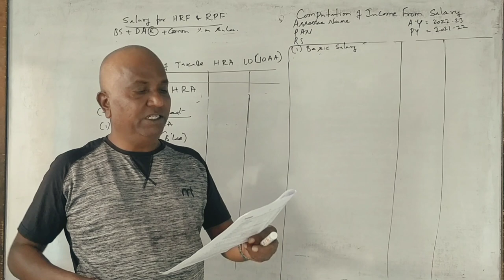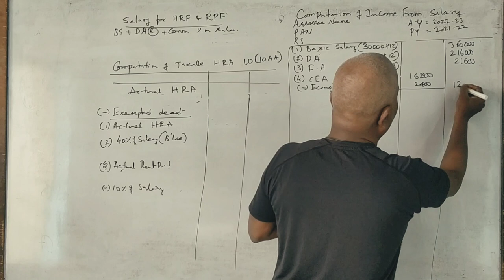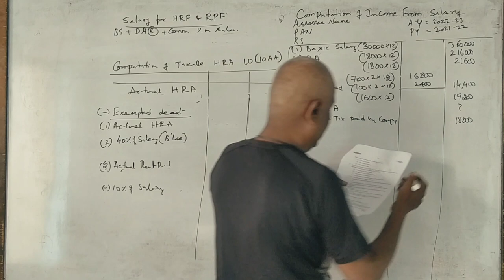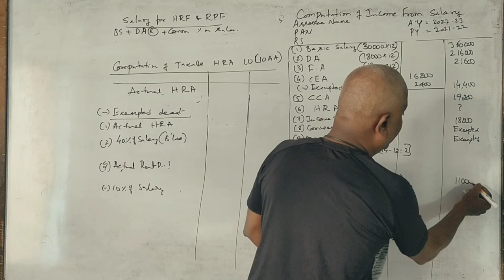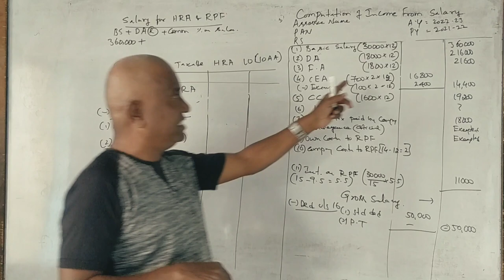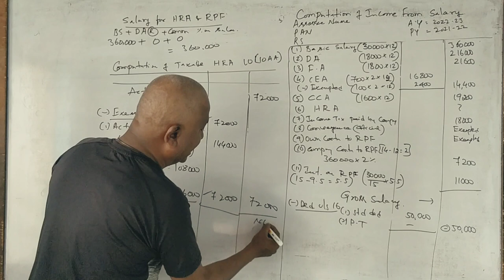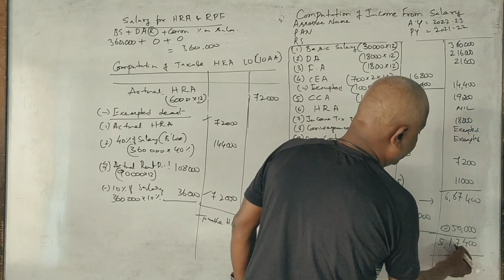Income Tax -1 - Income From Salary 15 Marks 2022 Question Paper B.COM By Srinath Sir